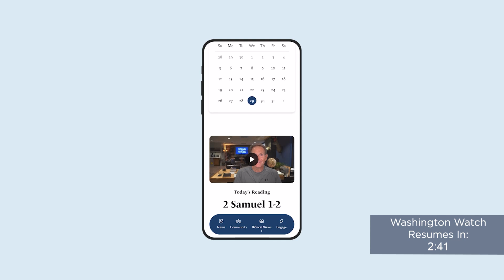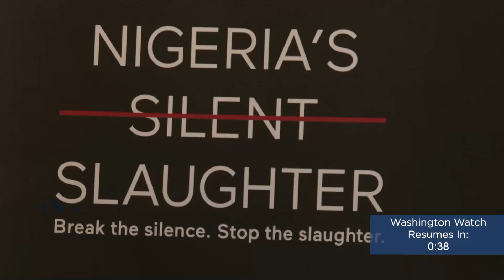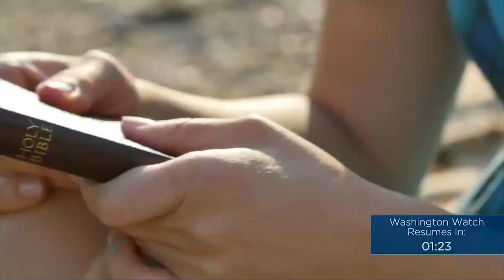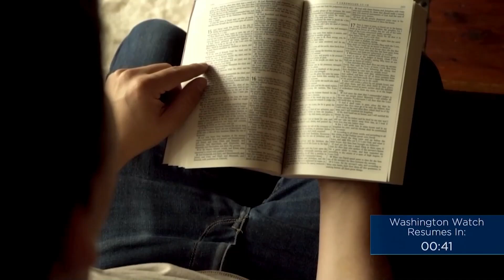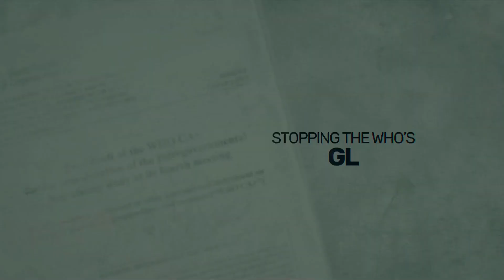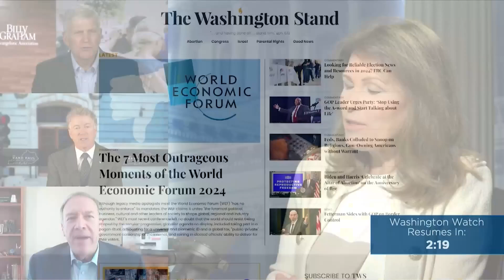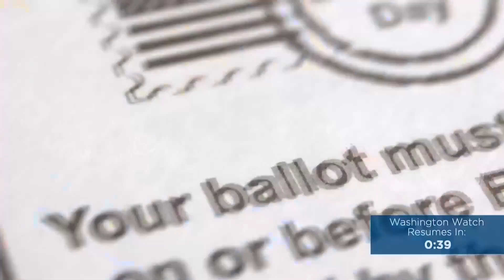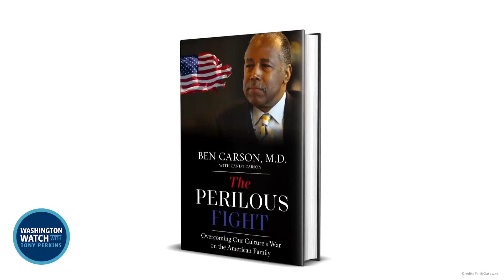20240530 Washington Watch with Tony Perkins